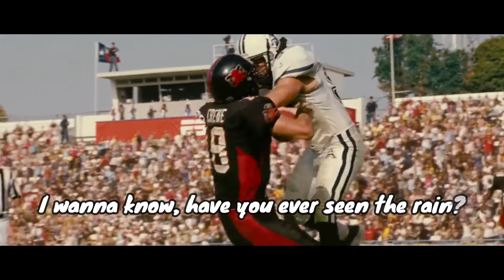Song & Movie Mix - The Longest Yard (2005) - Have You Ever Seen The Rain w/ Lyrics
Movie clips from The Longest Yard (2005) sports drama movie. Song "Have You Ever Seen The Rain" by John Fogerty/Creedence Clearwater Revival. this video is for entertainment only.